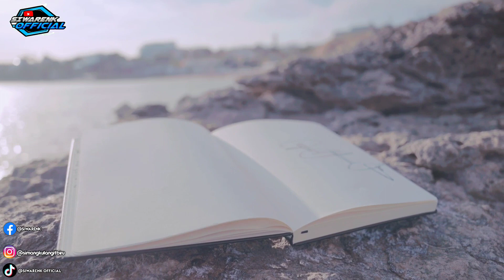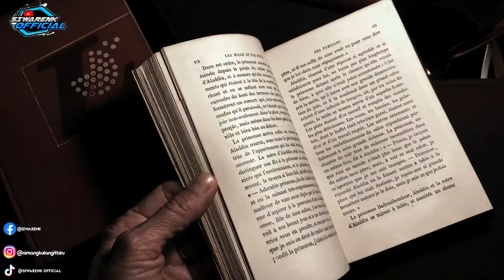GAWAT!!KERJA DIRUMAH ANGKER diganggu makhluk gaib..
kisah nyata  GAWAT!!KERJA DIRUMAH ANGKER diganggu makhluk gaib.. rumah mewah angker sarang kuntilanak,kosasih pemuda lulusan pondok pesantren ditawari pekerjaan menjaga rumah mewah milik bos dari temannya firman,sebelumnya banyak sudah pekerja dirumah mewah itu namun tidak ada yang bertahan lama karena sering diganggu makhluk gaib makhluk astral dirumah mewah tersebut,kosasih yang selama ini tifak mempunyai pekerjaan yang tetap lalu menerima pekerjaan dari firman untuk bekerja menjaga rumah mewah yang sangat angker tersebut,bagaimana kelanjutannya kuatkah kosasih bekerja dirumah mewah yang sangat angker itu??Simak videonya sampai akhir,semoga terhibur dan semoga pula dibalik kisah ada sebuah hikmah untuk kita semua,nama tempat kejadian peristiwa disamarkan,ambil sisi positifnya buang kelaut sisi negatifnya,Suport kami dengan SUBSCRIB,LIKE,SHEAR...terimakasih
jika kamu punya kisah/ide cerita yuk berbagi
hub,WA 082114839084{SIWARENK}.